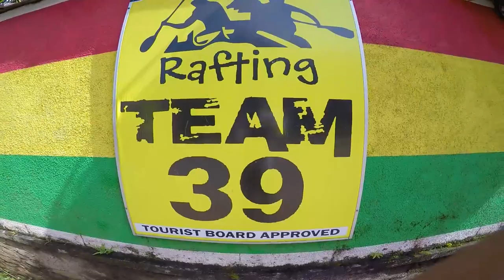Rafting in Sri Lanka (Kitulgala)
⌛ MonasiTV, Weekly Episode 06.
We were Travelling together with another Backpackers Autostopem bez granic, shots taken collaborativly by Autostopem bez granic but cenomograhy Produced and released by MONASITV!

Travel Partnerships this time taken by Travel Logic and Team 39 Kithulgala.
 Gave us an amaizing service though out our eperience.